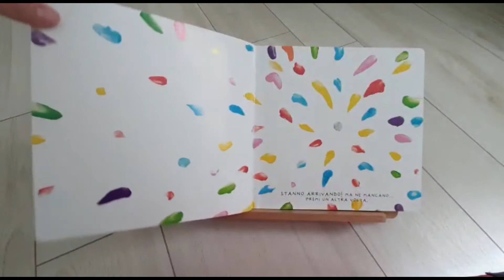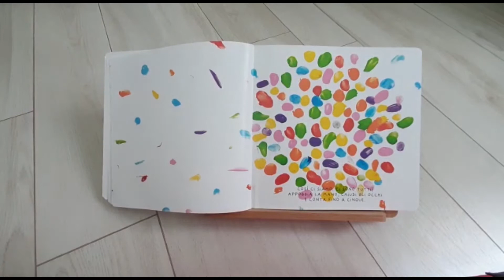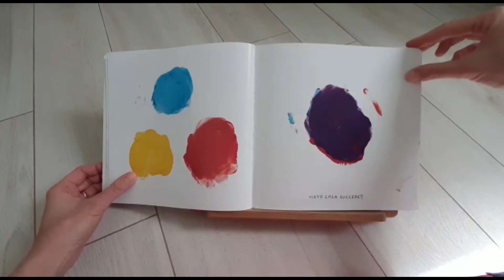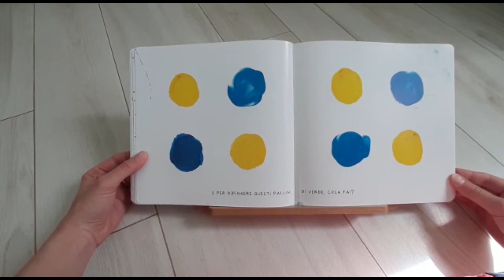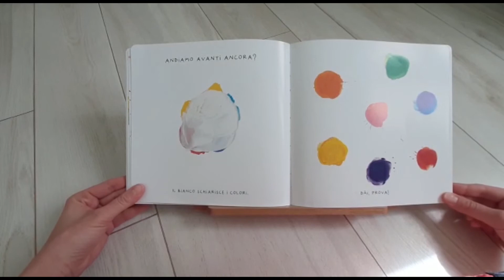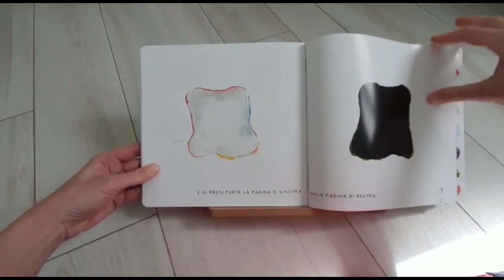Lettura del libro “Colori!“ di Hervé Tullet ed. Frano Cosimo Panini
Laboratorio ispirato alla Expo Ideale di Hervé Tullet
 inserire la password: Tobo Studio (rispettando maiuscole e spazio!)